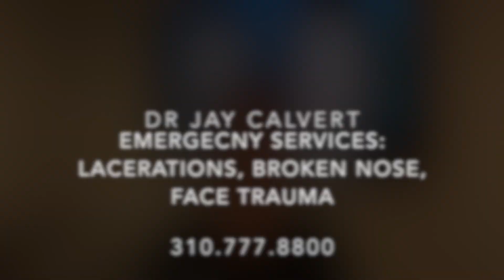Emergency Services by Dr Jay Calvert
Dr. Jay Calvert is offering IN OFFICE emergency plastic surgery services to help the fight against the CoronaVirus and COVID19 disease.  Along with Dr Millicent Rovelo, he is offering to see patients with broken noses, facial trauma, and lacerations via virtual consultation first.  If the injury can be handled in the Office setting, then the two Surgeons will direct the patient to meet them at the office.  If the injury is beyond the scope of in office treatment, then they will direct the patient to the Emergency Department or Urgent Care facility for further evaluation.
      The idea is that the doctors can help keep patients away from the hospital where there are certainly COVID19 patients right now.  The less exposure to these potentially infectious patient the better for the health patients who need treatment. Also, keeping these injuries out of the Emergency Department helps off-load some of the work such that the front line defenses can be focused on the COVID19 patients.
If you would like more information about these trauma services, please call the office of Dr Jay Calvert at 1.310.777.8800 or 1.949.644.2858 in Orange County, Dr Rovelo and Dr Calvert will make every effort to handle your injury without the hospital.